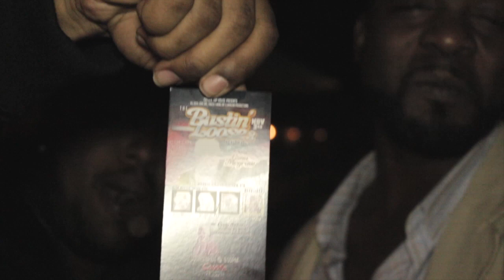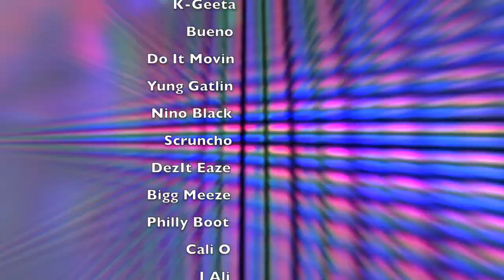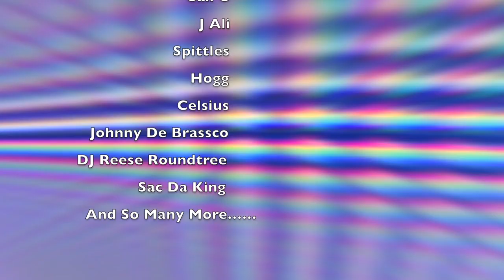The City Council @ Harlow's On Jst The Movie HD 720p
Checkout a Free Gonzo Style Organic Rapamentary from the minds of TurmoyalTV.
Take a back seat and ride along with one of the most futuristic Directors to date, as he allows the camera into the world of.